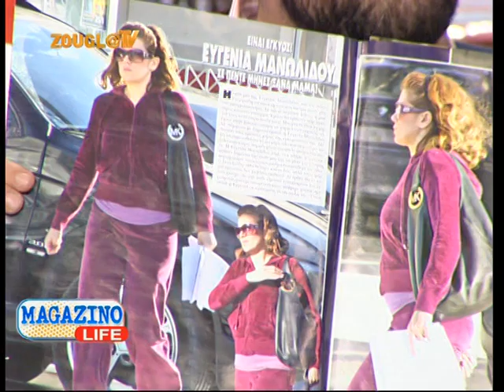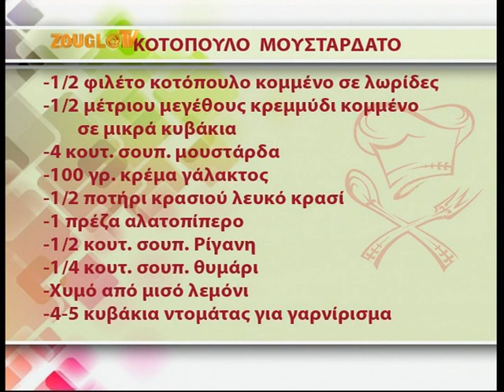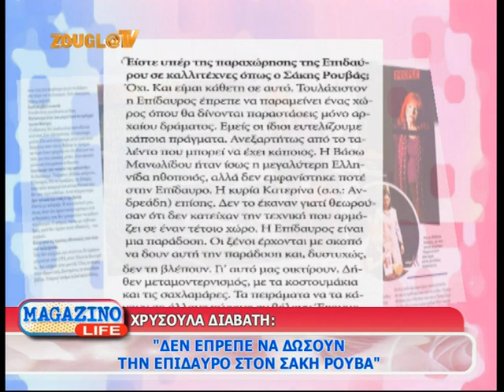02.02.2014 Το «Magazino Life» με την Κιμ Κίλιαν στη Zougla Tv (2013-2014)